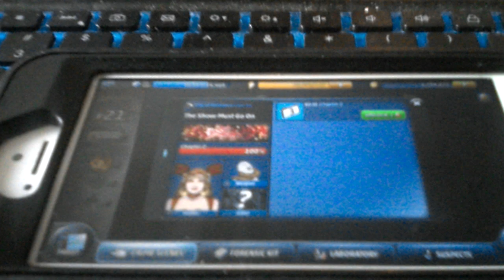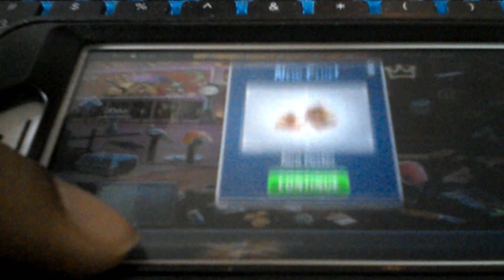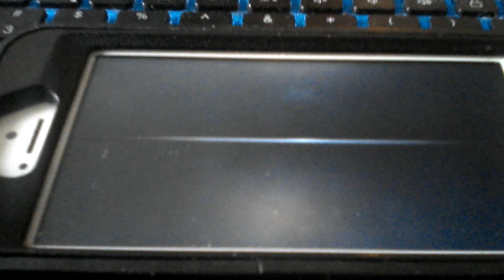Criminal case Paris city of romance case 6 the show must go on chapter 3 start